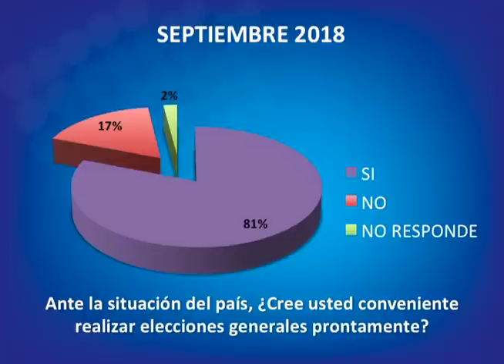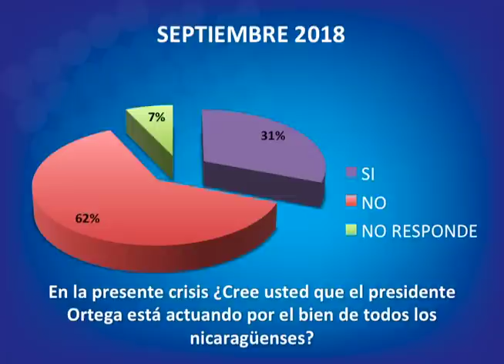Observatorio de medios: Reconocimiento internacional al periodismo nicaragüense.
El director del observatorio de medios de CINCO, Guillermo Rothschuh, analiza las noticas de mayor impacto durante la última semana: La Sociedad Interamericana de Prensa otorgó el Gran Premio de Libertad de Prensa 2018 al periodismo independiente de Nicaragua. Daniel Ortega en el radar del Consejo de Seguridad de las Naciones Unidas y el más reciente informe del Grupo Cívico Ética y Transparencia en que detalla que la mayoría de nicaragüenses esperan que se adelanten las elecciones presidenciales.